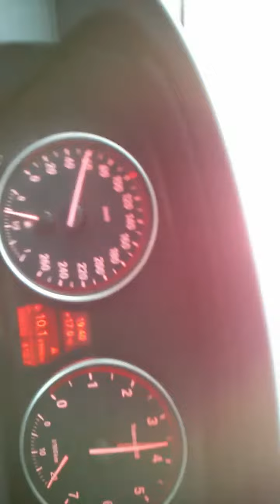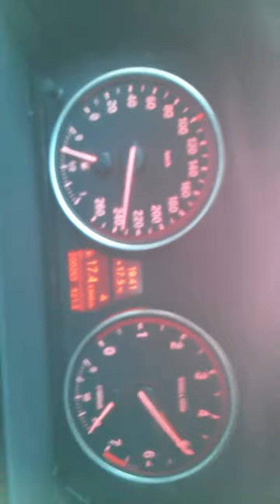BMW 540i Full Throttle Autobahn 250 km/h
Full Throttle Acceleration of a 540i on German Autobahn. From the moment where I record the street I am constantly doing 250km/h. You see it hitting the limiter at 260km/h, at which there is a distinctive drop of throttle.